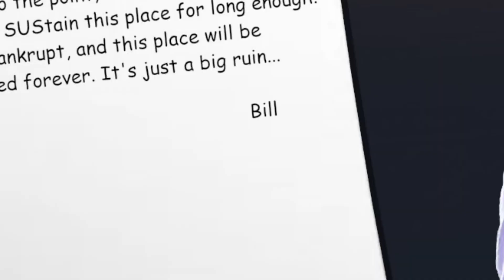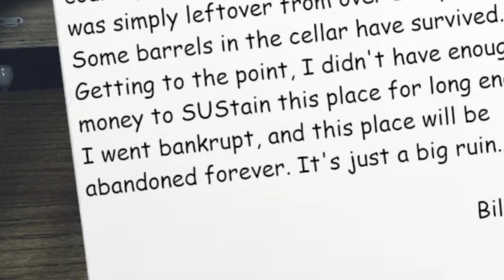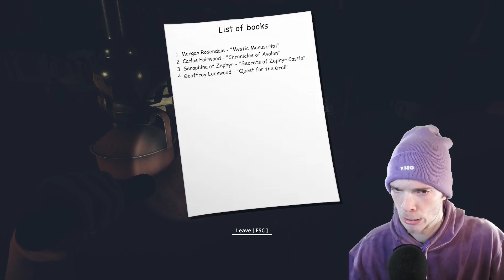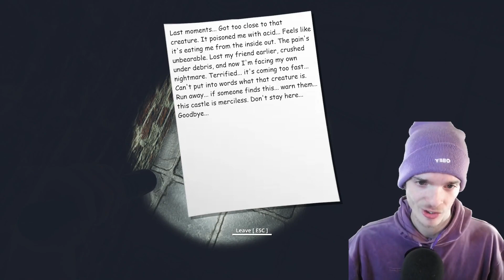I Can Not Belive This Game...